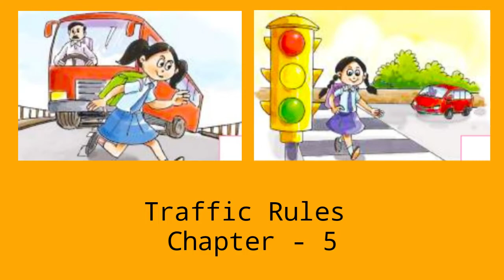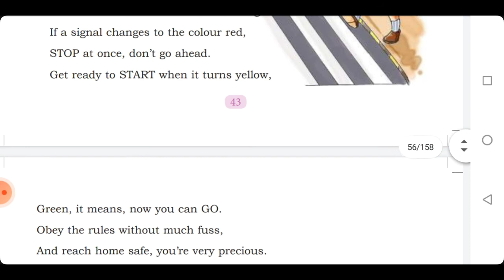Traffic Rules ll Chapter - 5 ll Class - 3 ll English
This video has been made for the students of class -3. The chapter -5 ' Traffic Rules' has been taught bilingually. Hope !  You will enjoy reading with us. Thank you